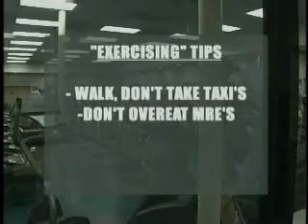USFK: Osan gym closed for exercises - Armed Forces Network AFNK - Military Korea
To learn more about living and serving with the US Army in Korea visit us

Photos from the US Army in Korea are available